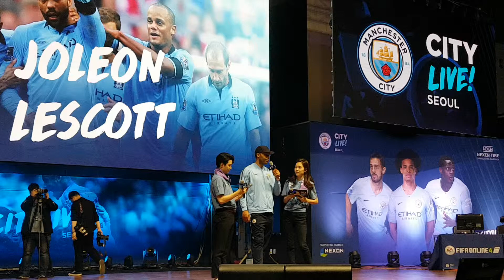Mancity Viewing Party :: Joleon Lescott Interview Citylive in Seoul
some of the numerous interviews...

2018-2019 Premier League 34R Mancity vs Tottenham (Korean standard 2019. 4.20. Sat.)